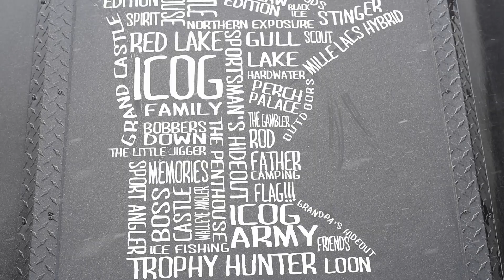ICOG Get Together 2018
The Ice Castle Owners Group (ICOG) Get Together on Red Lake